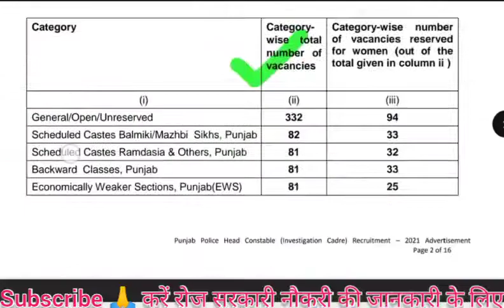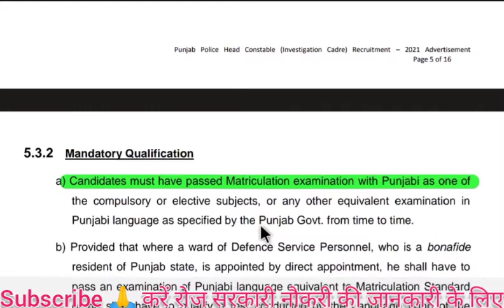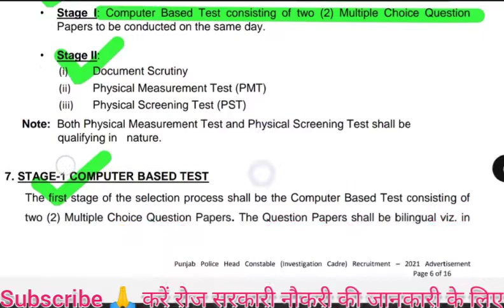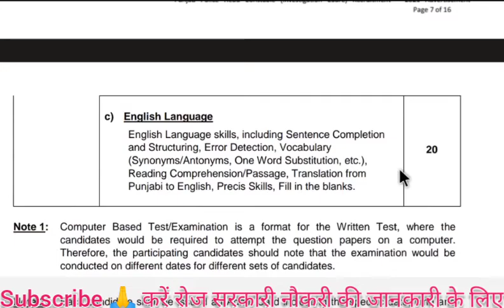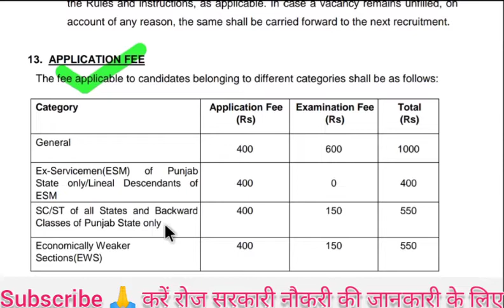Panjab police Bharti 2021||Panjab police recruitment 2021|| panjab head constable recruitment 2021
Panjab police recruitment 2021|| panjab head constable recruitment 2021|| Panjab defence job 2021